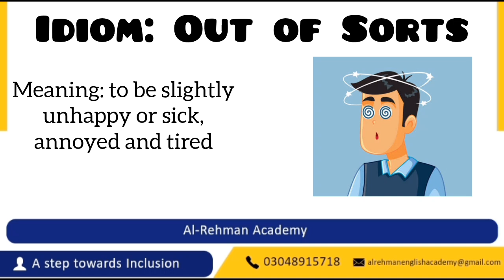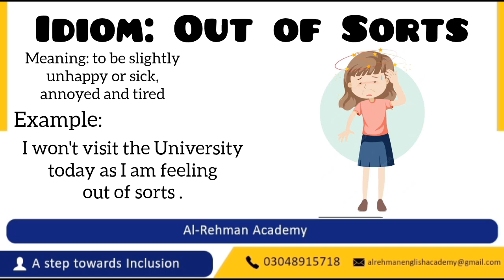Idiom: Out of sorts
Meaning: to be slightly unhappy or sick, annoyed or tired.

It is used when someone is not well.
i.e. feeling lazy or tired.
It can also be used if someone has to face the public and he is nervous.

Sentence: I won't visit the University today as I am feeling out of sorts.